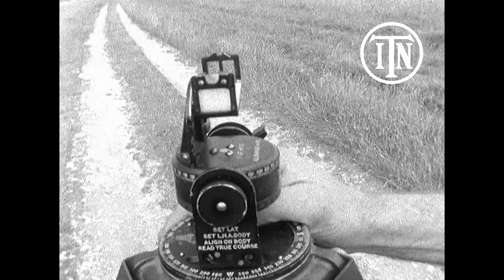UFO Sightings over England – ITN Special Report (1966)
On 1 August 1966, ITN’s Richard Wakely reported from Wiltshire, where members of the British Unidentified Flying Objects Research Association (BUFORA) were waiting to see if any “flying saucers” could be spotted in the night’s sky. After spending a night with members of the group, Wakely interviewed Brinsley Le Poer Trench, the eccentric chairman of a worldwide saucer-spotting organisation called the International Unidentified Object Observer Corps. Brinsley described his own encounter with a UFO before discussing evidence of government suppression of sightings in the US and the UK. Listing the most common shapes of UFO to appear in sighting reports, Brinsley also had an answer to the question of why sightings weren't more common.

Years after this report, following the death of his half-brother in 1975, Brinsley succeeded to the earldom. He then entered the House of Lords as the 8th Earl of Clancarty, where he used his energy to draw Parliament’s attention to the issue of UFO sightings in Britain.